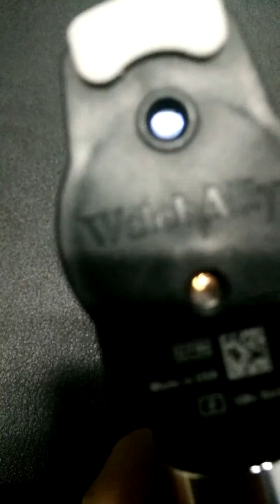Welch Allyn Pocket Plus LED Ophthalmoscope Review part 2 Apperture types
A basic review of the different apertures and their uses. Warning: VERY BASIC